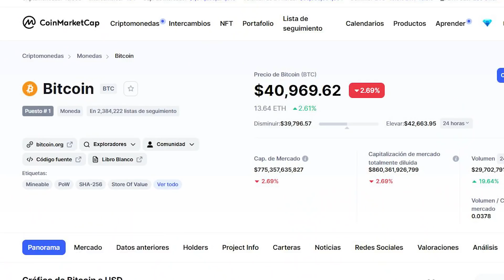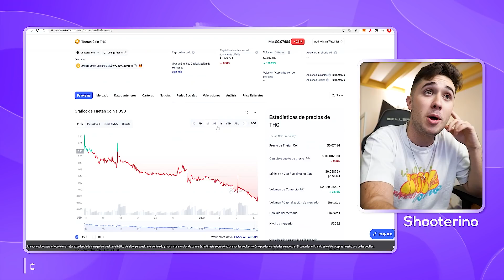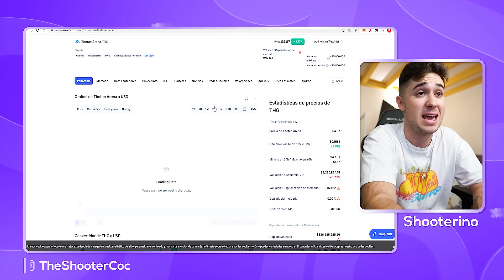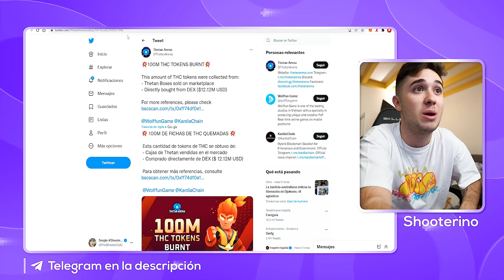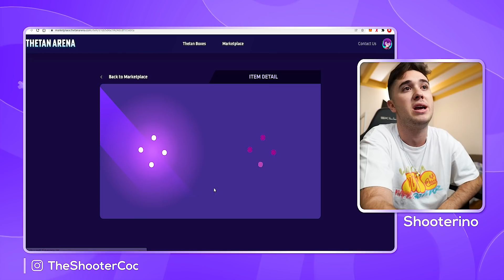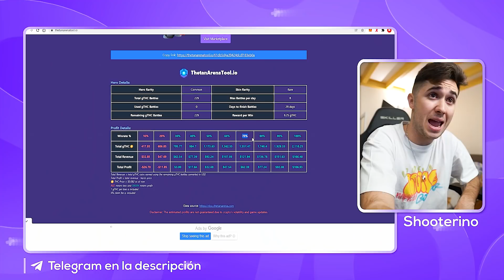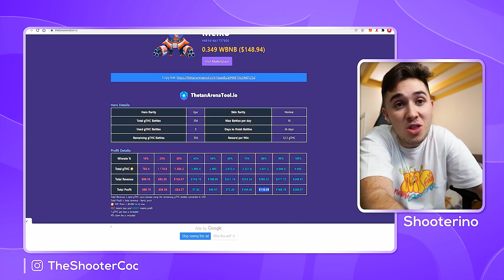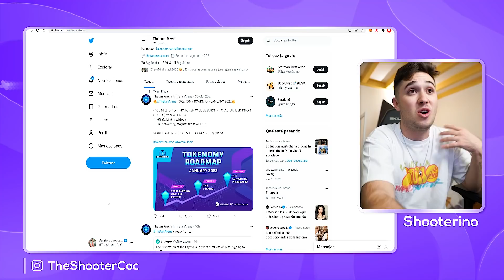¿ES EL FINAL DE THETAN ARENA? EL THC BAJA A 0.05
En este vídeo ¿ES EL FINAL DE THETAN ARENA? EL THC BAJA A 0.05